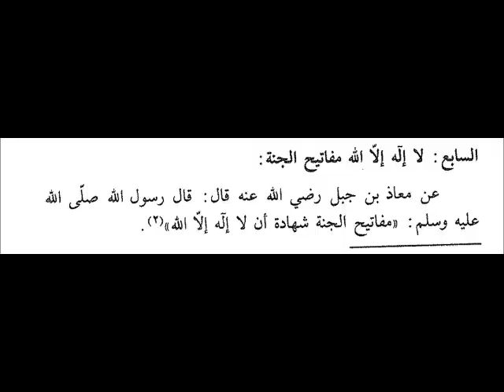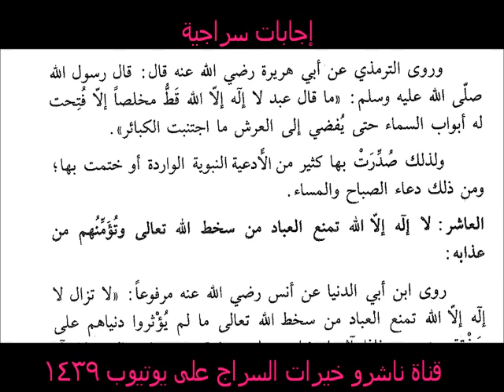إجابات سراجية12-ماهو مفتاح الجنة والسموات؟؟ الإجابة بقلم الشيخ عبد الله سراج الدين رحمه الله